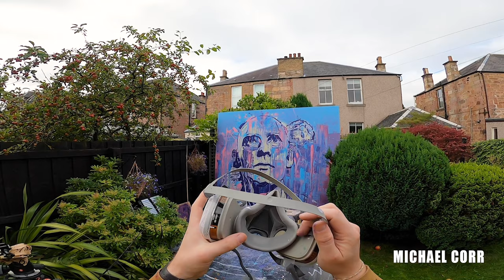Spray Painting Portrait Garden Mural October 2020 by Michael Corr Artist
Untitled: (2.3m x 2.3m) spray & acrylic on board, 2020.